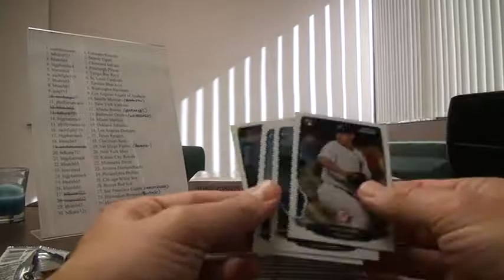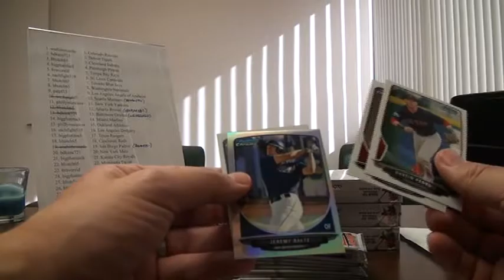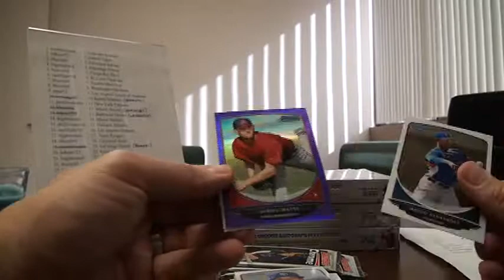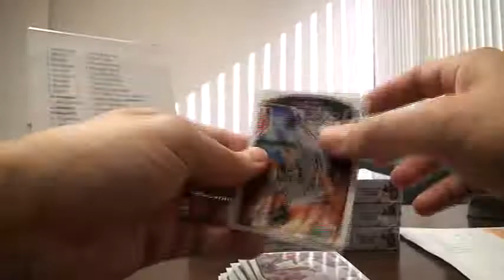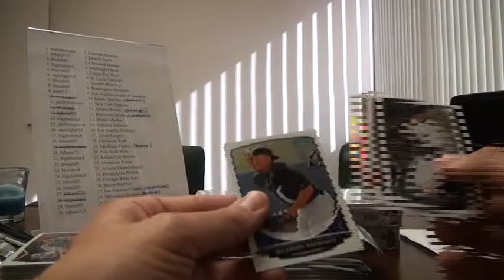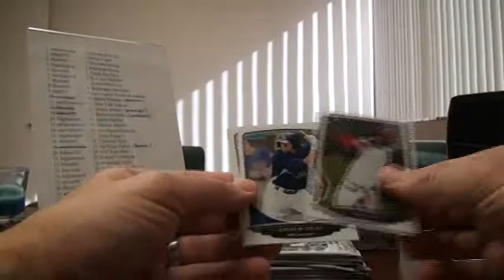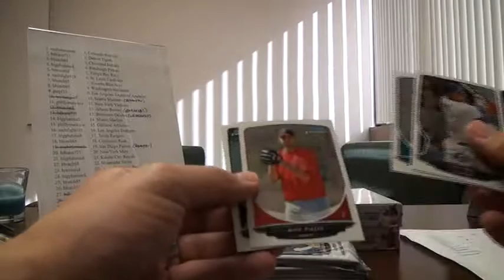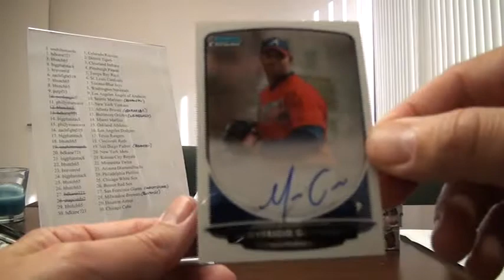Bowman Chrome Boxes 1 and 2